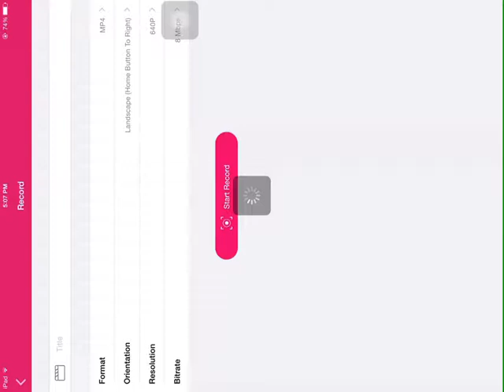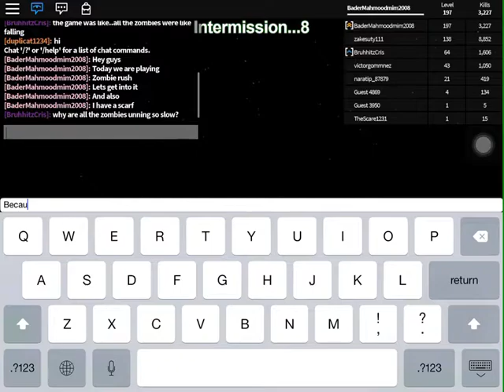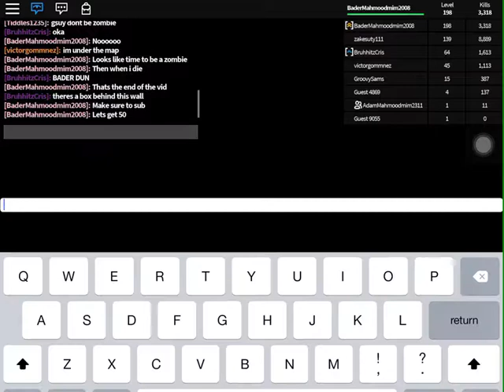Zombie rush(part 1)w/my brother